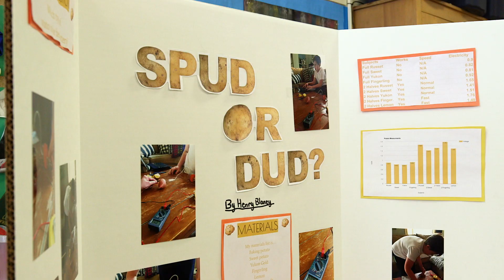MCW researchers mentor Wauwatosa STEM students for science fair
Over the last four months, researchers at the Medical College of Wisconsin have served as mentors and guides for Wauwatosa STEM fourth and fifth grade students’ science fair projects. Each participating student was paired with a scientific mentor to help guide her or his project from the conceptual stage all the way through to the final presentation.

The scientists met with their students routinely to provide continuous feedback on ideas for topics, assist with writing, aid in interpreting and presenting the data they obtained, and provide guidance on presentation skills.